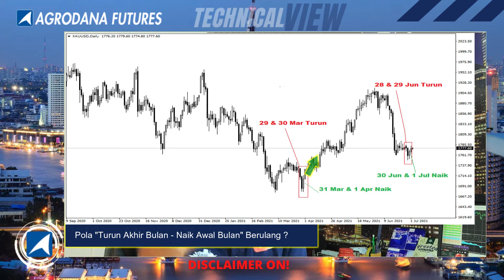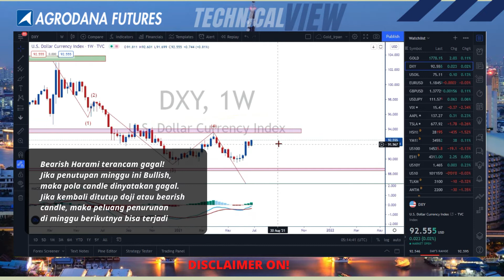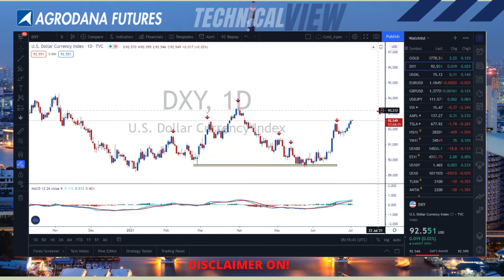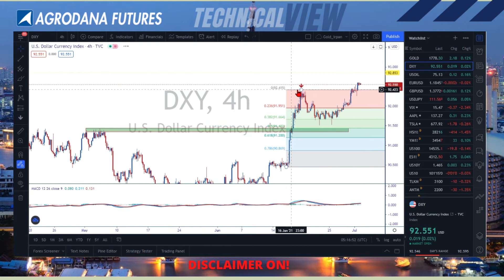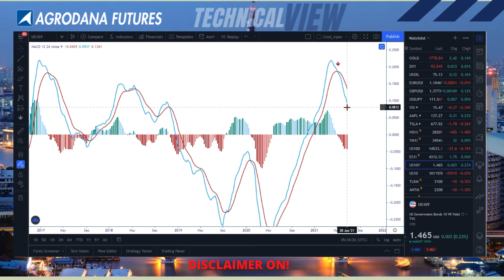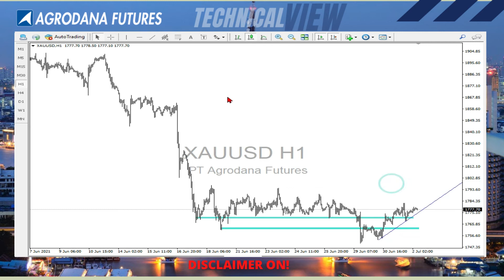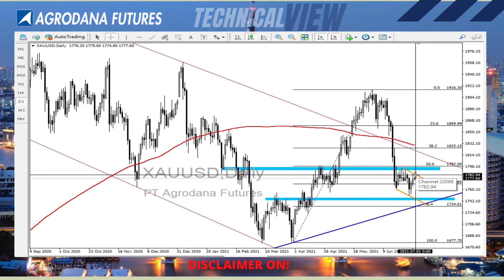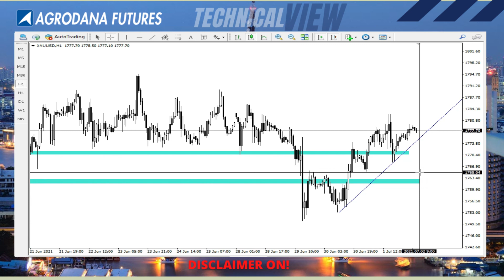Gold 2 Jul 2021 NFP DAY! What to Expect